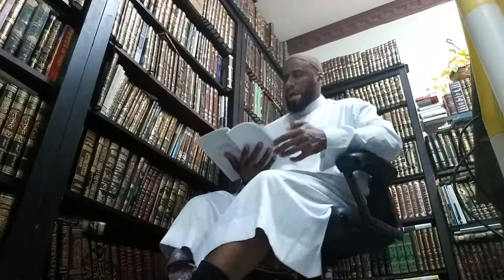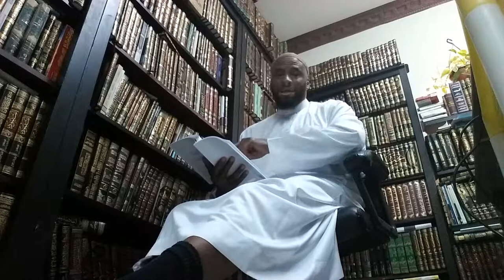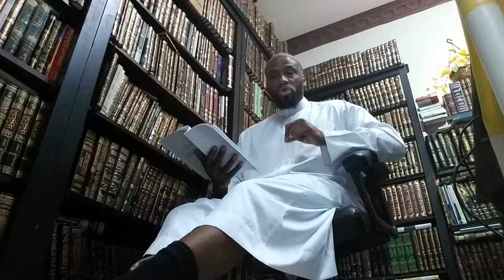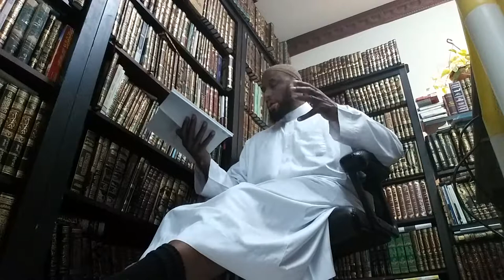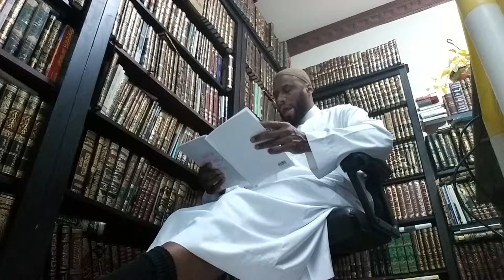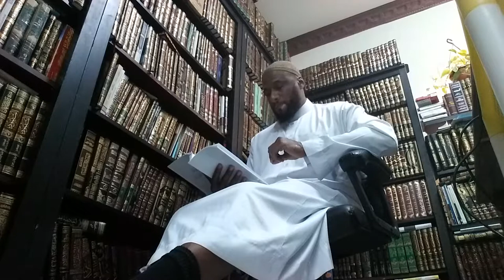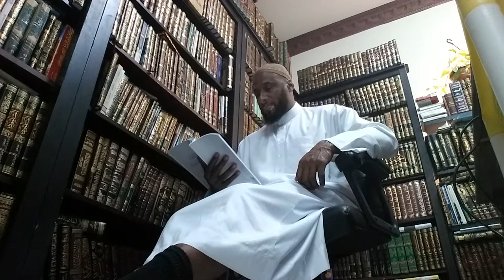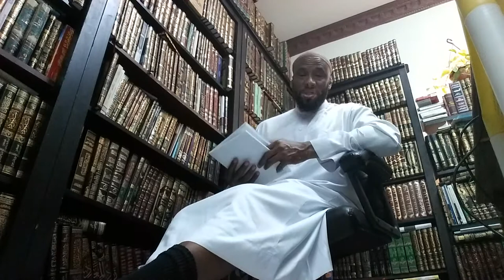Be Good With Neighbors and Guest: Hadeeth